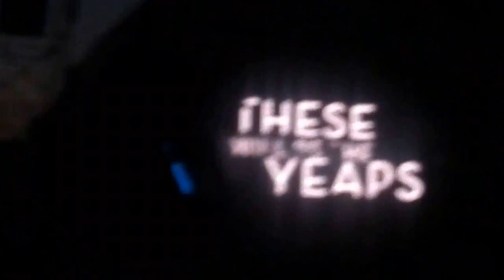Alesso - Minerals vs Years @ RFM Somnii Sunset 2014